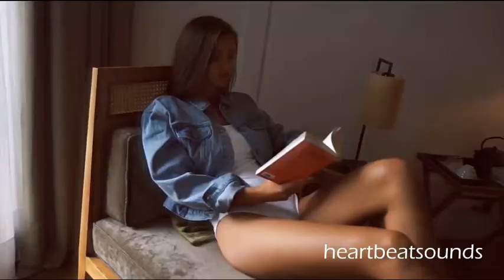Costa Mee, GeoM - Everything About Love | Nikko Culture Remix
The best compilation of deep house music 2021, heartbeat sounds brings for lovers of electronic music, deep house, house, minimal, trance and dance the best of recent times, brings a compilation of the best dj's from all over the planet 2021
heartbeatsounds channel was created to promote the already well-known as well as beginning their career talented artists & musicians, record labels, filmmakers & photographers.
heartbeatsounds is a Music Blog & Label, dedicated to promote new Artists (musicians/labels, composers, producers, photographers/filmmakers)